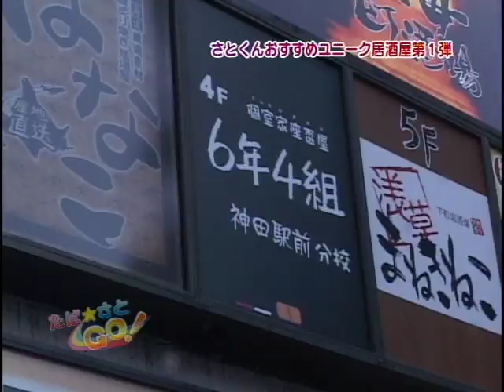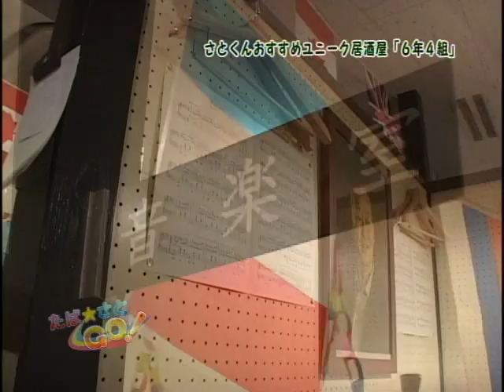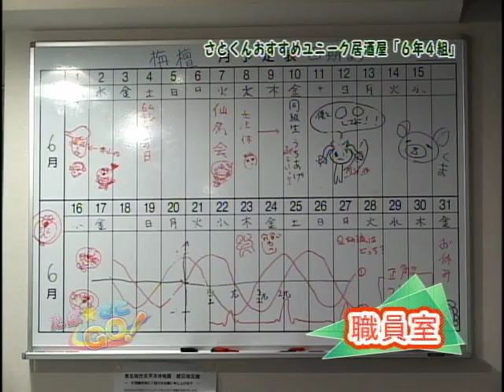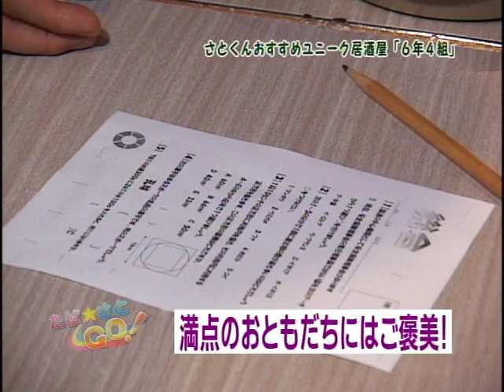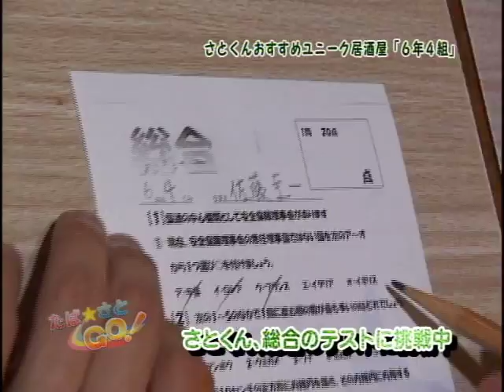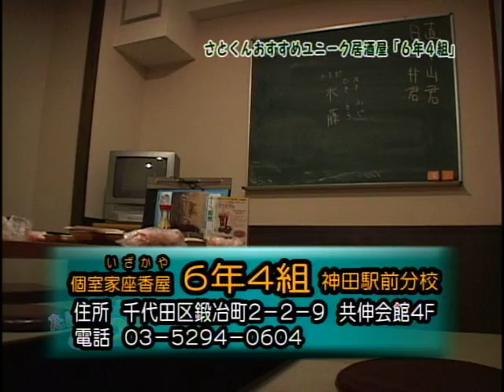「たば☆さとGO！」（６年４組 6/22放送分）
神田駅東口すぐそばに新しくオープンしたユニークな居酒屋「個室居酒屋 6年4組 神田駅前分校」をご紹介します。